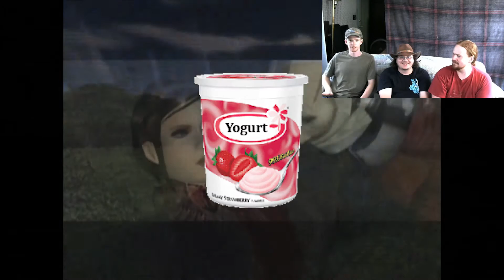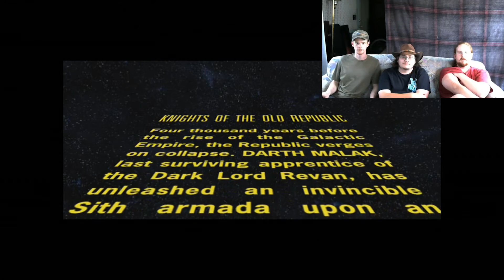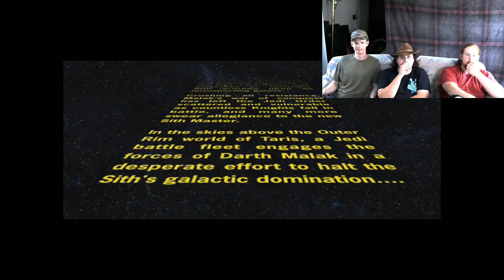KOTOR pt.1 This Is But A Taste.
The legend of Derp VaaUn Organ begins!